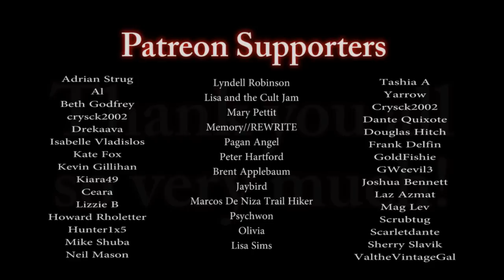Handywork | COMING OF AGE SLASHER HORROR STORY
A tale of two young horror fanatics coming together and bonding over their shared passion. Of course something must go wrong eventually..

▶Music (The Deep, The Edge of Silence, End of Days)